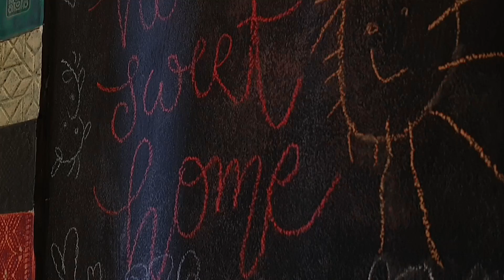CASA A MILANO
informazioni su questa casa:

Sardinia Group Sas
Daniele Cadoni
Viale Affori, 16
20161 MILANO
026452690